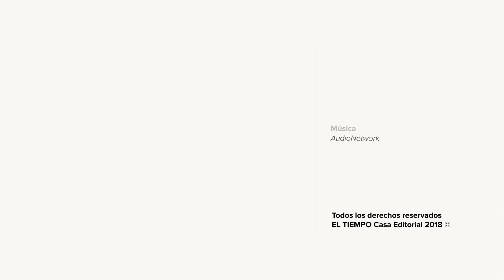La EPS Medimás seguirá prestando el servicio a los usuarios | EL TIEMPO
Este miércoles se conoció que la liquidadora de la EPS Saludcoop notificó al procurador General, Fernando Carrillo, de la decisión de revocar la venta de Cafesalud, hoy Medimás, dado que esta EPS no estaba en "condiciones de asumir de forma responsable la atención a sus usuarios".